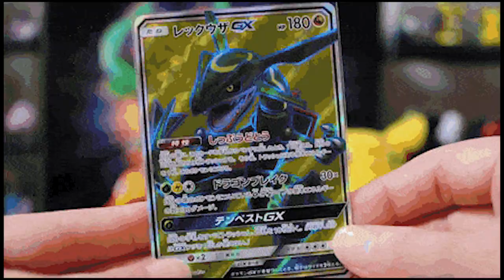Being THAT one Gamer on Christmas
Merry jingly everyone this is what its like being a Gamer on Christmas. I hope you all have a merry Christmas my Gamer and gamettes.